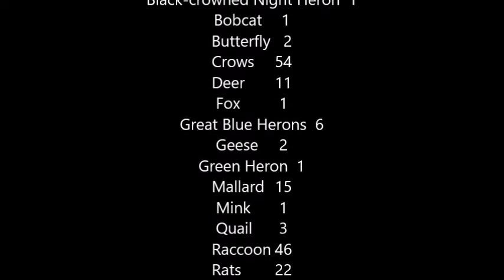Pavilion Camera May Summary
A new camera position for May! We call it the pavilion camera.  Once again the native actors don't disappoint!
Pavilion Camera Summary for May

The Animals:
Blackbirds  2
Brewer's Blackbirds  11
Black-crowned Night Heron  1
Bobcat  1
Butterfly   2
Crows 54
Deer 11
Fox 1
Great Blue Herons  6
Geese 2
Green Heron  1
Mallard 15
Mink 1
Quail 3
Raccoon 46
Rats 22
Skunk 1
Spider 1
Squirrels 17
Starling 1
California Towhee 1
Wood Ducks 24
Total  224